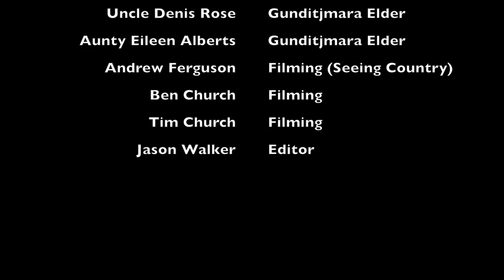World Heritage Nomination - Budj Bim Cultural Landscape